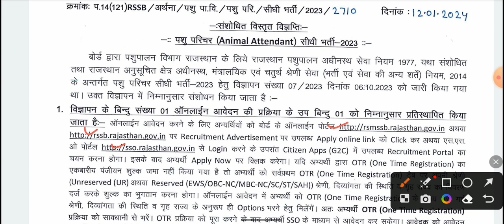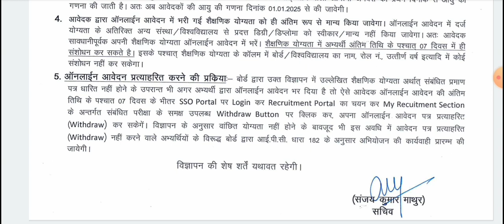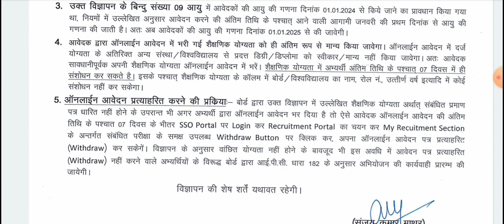Animal Attendant Online Form Start | पशु परिचर विज्ञप्ति जारी | बिना CET पास नौकरी पाने का अवसर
animal Attendant
pashu parichar
animal Attendant exam form start
pashu parichar vacancy out
animal Attendant form start